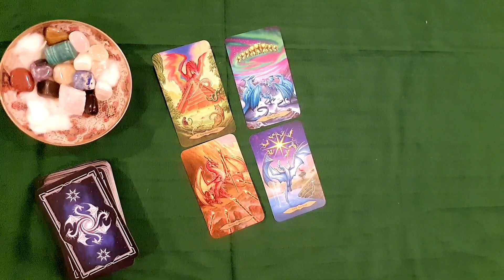Your Finances This Week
Sessions are usually held over a WhatsApp video call, but are also possible on messages or over email, etc.

Rates:
Rs 1500/question or Rs 2700/2 questions, regardless of the length of the session or the no of cards/decks used. USD 35/question for clients abroad.

About me:
I am a tarot reader [certified by the International Tarot Foundation (UK) associated with the International Instt. of Complementary Therapists].  I've been reading tarot since 2004. This is my tarot channel.

[I'm also the former publisher of Gyaana Books and currently work as a freelance book editor

Deck used: The Tarot of Dragons